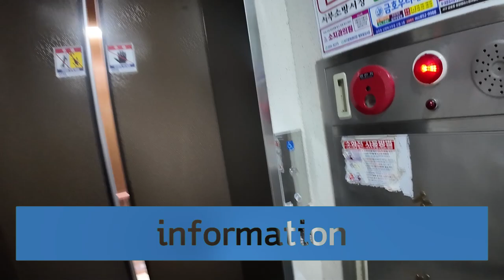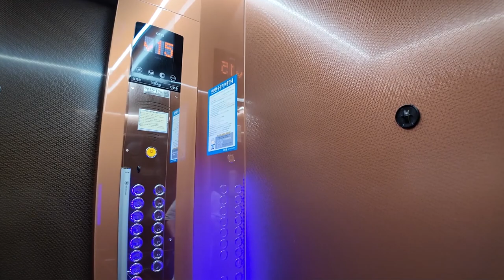[엘리베이터 탑사기] 광주광역시 서구 금호동 금호지구도시공사2단지아파트 OTIS엘리베이터 ACD5MRGM1(M)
7월 8일 광주 서구 일대 엘리베이터 탑사시승일정 중에서 마지막으로 촬영한 장소입니다!

광주 서구 금호지구에 위치한 금호지구도시공사2단지아파트는 1999년 상반기에 입주를 시작한 6개동/420세대/최소 13층~최대 15층 규모의 아파트단지입니다.

▷승강기 소개
엘리베이터는 최초설치 당시 1998년식 LG산전 창원공장(현 OTIS엘리베이터)의 Di1을 운용했다가, 2023년 중반 OTIS엘리베이터의 기어리스 모델 GM1으로 전면교체됐습니다. 시스템인 ACD-5 기반이 적용됐습니다.

1층 승장에 버튼 접촉 없이 손동작으로 엘리베이터를 부를 수 있는 모션콜 센서가 장착됐습니다. 제가 시승했던 라인의 엘리베이터는 모션콜이 정상적으로 작동됐어요! 또한 COP(운전반)에는 UV램프가 장착됐습니다.

디자인은 구축아파트 엘리베이터 교체분에서 흔히 보이는 갈색 계통 디자인이 적용됐습니다.